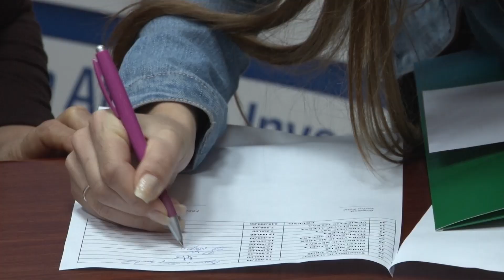Stipendije za učenike i studente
U opštini Knjaževac organizovana je svečanost na kojoj je uručeno 44 ugovora o stipendiranju najboljih učenika i studenata. Ukupna stipendija iznosi 50000 dinara za studente i 25000 dinara za učenike u 10 mesečnih rata.